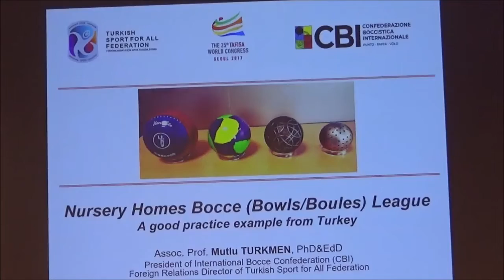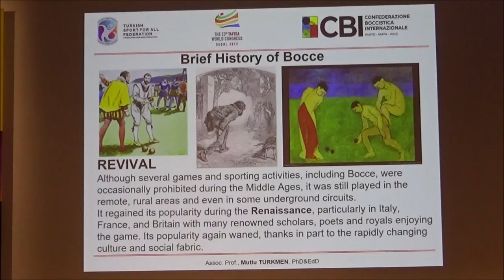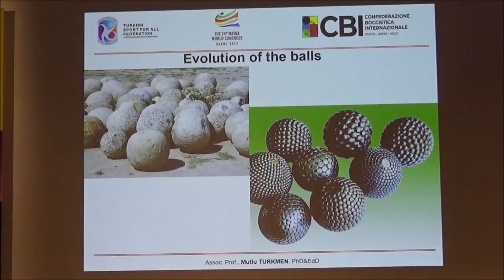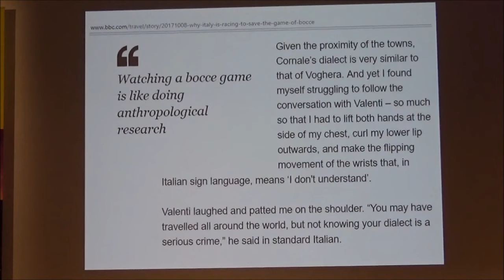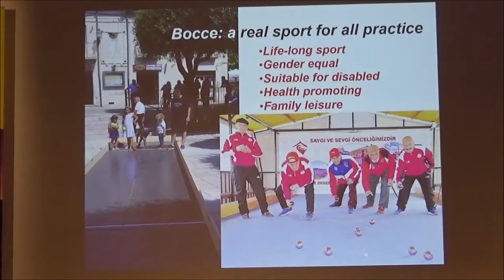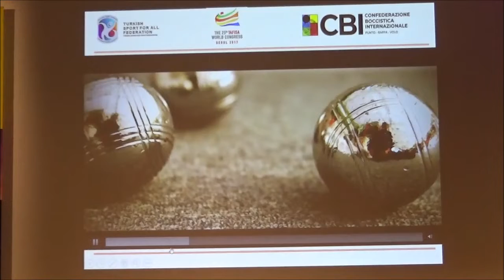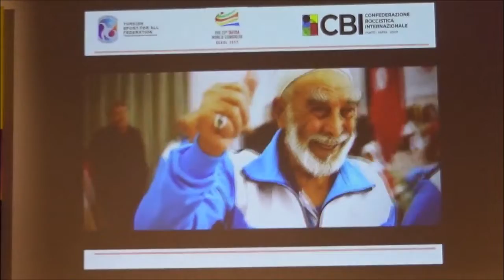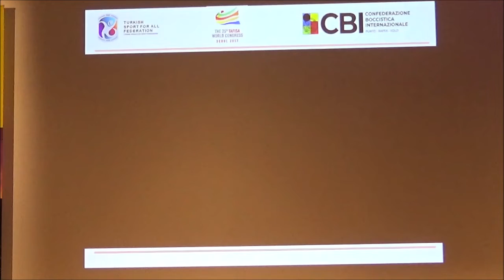26th TAFISA World Congress Tokyo 2019 Mutlu Turkmen, Turkey